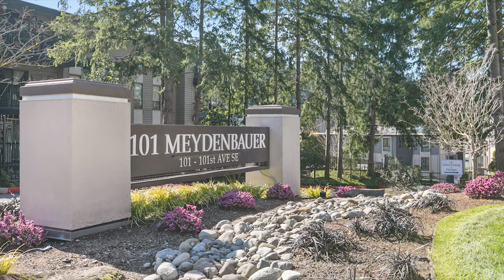Erik Sven Real Estate Video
This was a Bellevue, WA area condo renovated by a local builder. Imagery by Erik Sven Photography, LLC. Located in Seattle, WA for your real estate and commercial imagery needs.